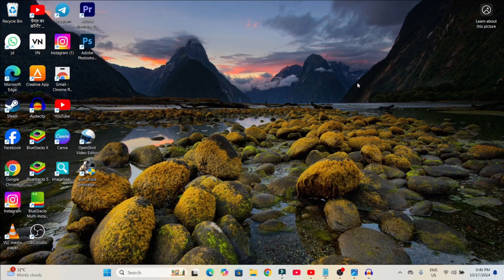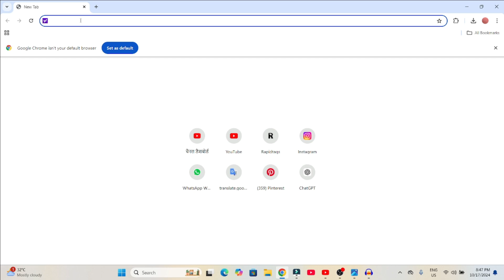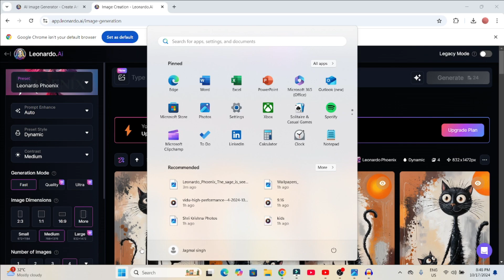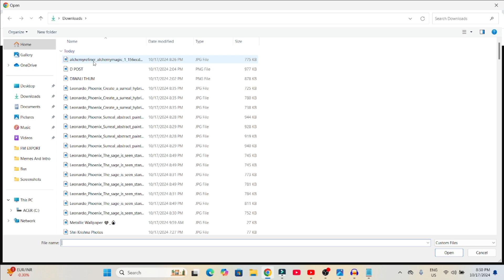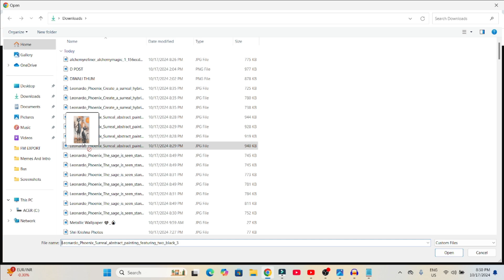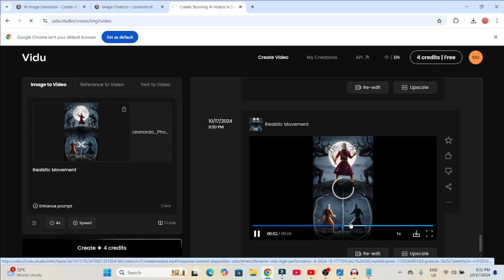Horror Story Video Kaise Banaye, Ai Annimated Video Kaise Banaye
Ai animated video kaise banaye?
Animation video kaise banaye?
How to make horror story video?
Story video kaise banaye?
Horror animation video kaise banaye?
AI se animated video kaise banaye?
Storytelling animation kaise banaye?
YouTube horror video kaise banaye?
Scary story video kaise banaye?
Easy animation video kaise banaye?
How to make animated horror story in Hindi?
3d animation video
ai cartoon video generator free
ai animation
horror story video kaise banaye
faceless youtube channel ideas
free ai video tools
ai video editing
3d animation video kaise banaye
animated stories
animation
ai video

Jacky Editing